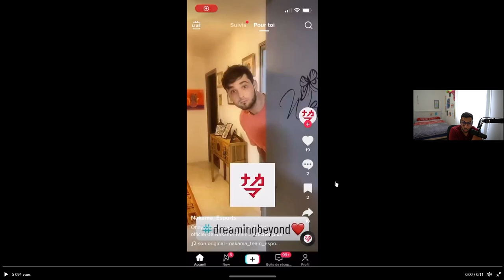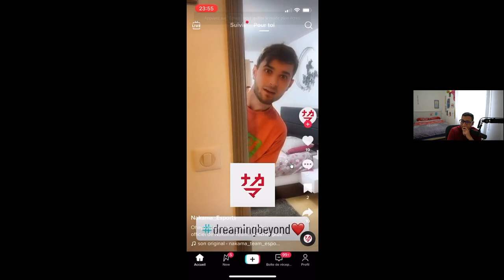Super team FRANCAISE de retour. kennyS shox body jackz nbk afro smithzz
De gros changements sur la scène française, shox avec son équipe, kennys et body de retour, des nouvelles de jackz également. le csgo Français va bien il faut désormais apporter du résultat.